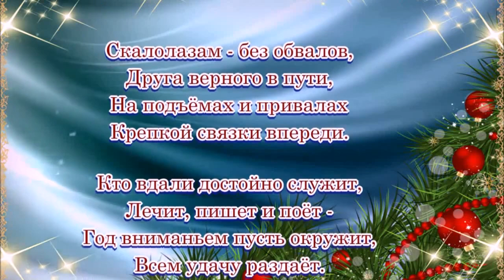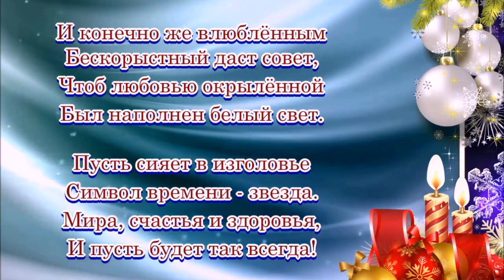«Новогодние пожелания для всех» 💢 Стихи Лидии Тагановой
Друзья, всем приятного новогоднего настроения!
Пусть каждый день вам улыбается, посылает новое в вашу
жизнь, пусть обновление коснётся каждое сердечко,
даруя крепкое доброе здравие, счастье и благополучие!
Всем дарю букетик тёплых пожеланий и лучики любви!

В белоснежный год идущий
Людям пусть всегда везёт.
Безмятежных дней в грядущем,
Вдохновений ярких взлёт.

Пусть укроет вас однажды
Ангел ласковым крылом.
И согретым будет каждый
Крепкой дружбой и теплом.

Чтобы мир нам был распахнут,
Ну а мы трудились в нём:
Морякам  -  достойной вахты,
А шахтёрам - план с углём.

Сухопутным  -  равновесья,
В перспективе планов всех.
Чтобы каждому на месте,
Безусловный был успех.

Скалолазам - без обвалов,
Друга верного в пути,
На подъёмах и привалах
Крепкой связки впереди.

Кто вдали достойно служит,
Лечит, пишет и поёт -
Год вниманьем пусть окружит,
Всем удачу раздаёт.

И конечно же влюблённым
Бескорыстный даст совет,
Чтоб любовью окрылённой
Был наполнен белый свет.

Пусть сияет в изголовье
Символ времени - звезда.
Мира, счастья и здоровья,
И пусть будет так всегда!

© Copyright: Лидия Таганов